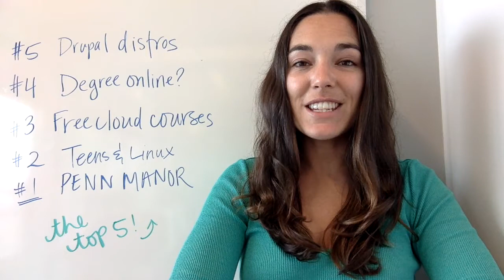Top 5 articles of the week: Learning Linux, cloud courses, and Drupal distros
Funny note: I had a tough time this week with the video-making of this one -- you might tell in the first millisecond of the video! Ha!